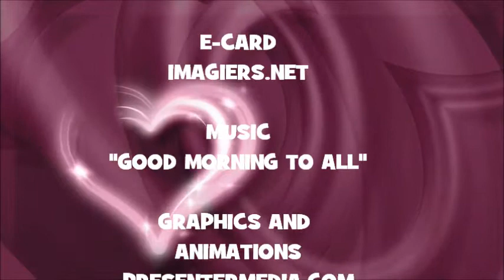¡FELIZ CUMPLEAÑOS BROOKLYNN!